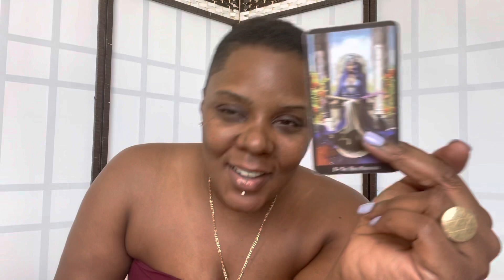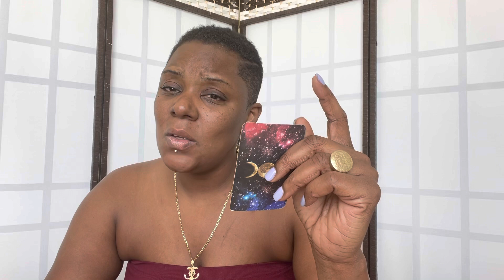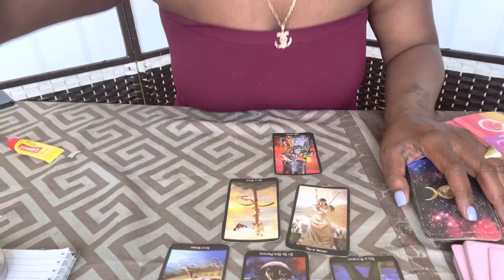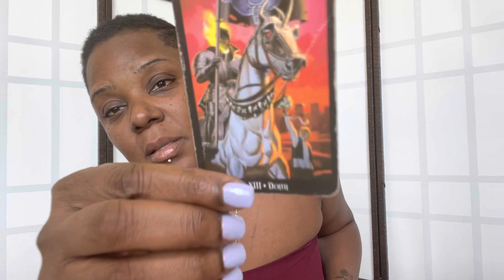💯♏️ DAILY READING♏️🔮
Phoenix Intuitions

Swift_Intuitions
Storm_Swift

TikTok SwiftIntuitions